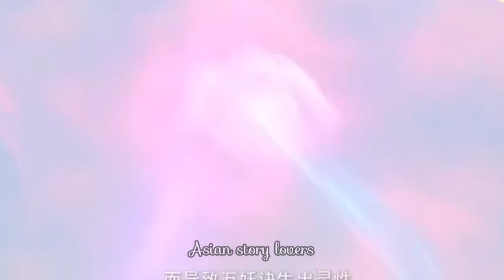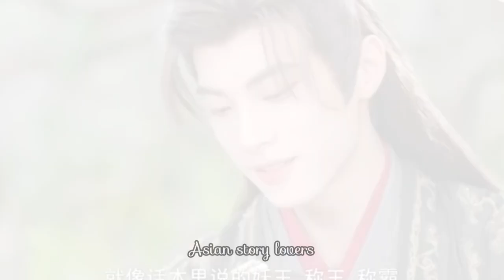Final Part || Demon King fall in love with Human😍|| S-2 || Ru Hua Ru Tu || Chinese Drama ||ASL